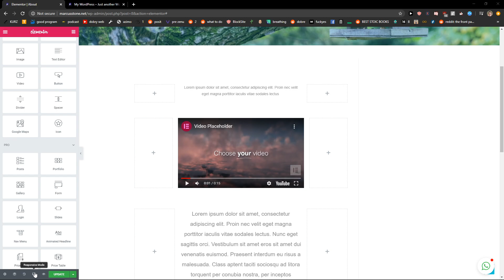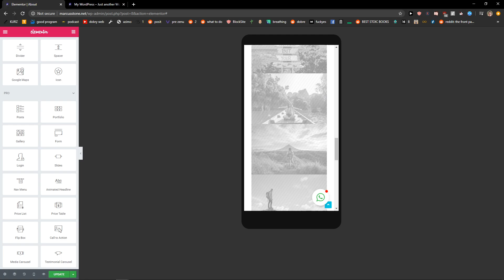How To See Mobile Preview In Elementor Website (Wordpress Plugin)